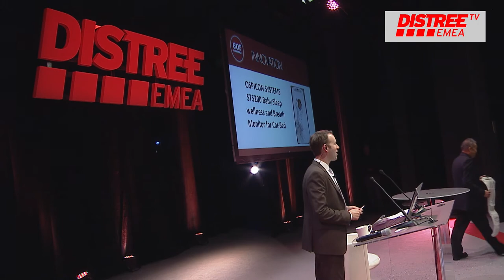DISTREE EMEA 2016 60 Seconds to Convince OSPICON SYSTEMS